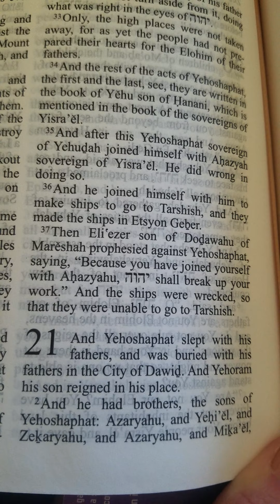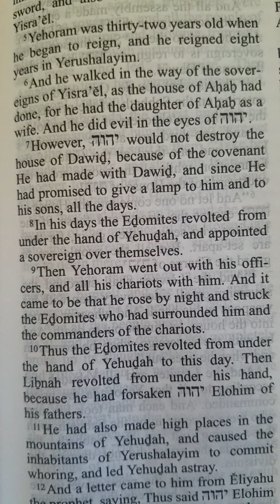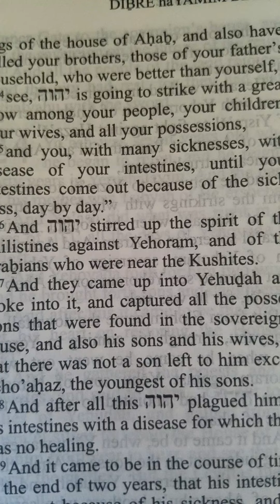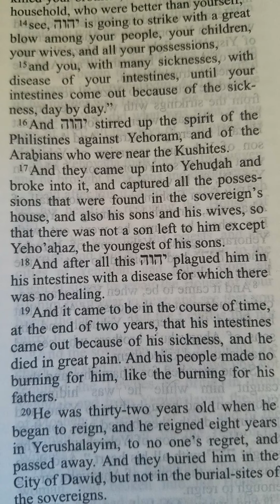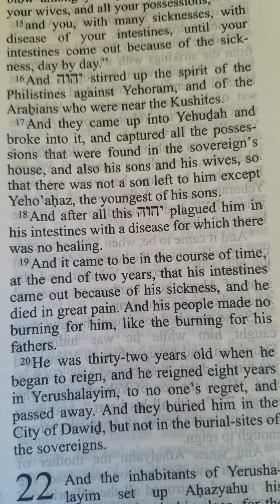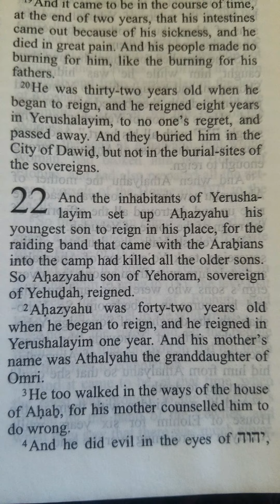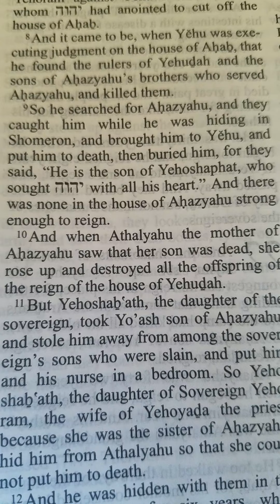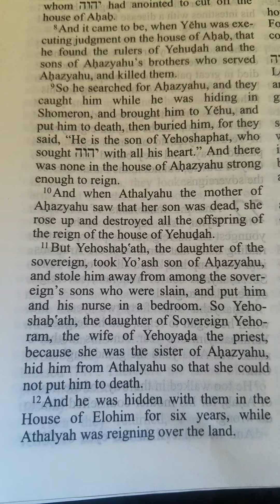Lunch Break Day 118